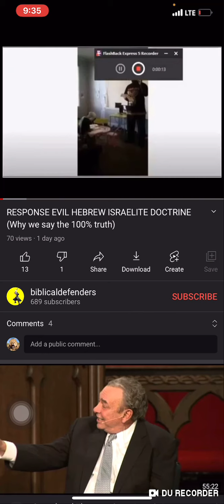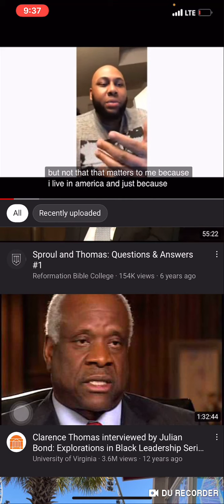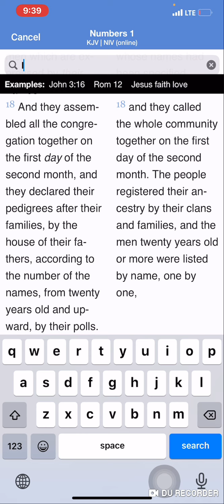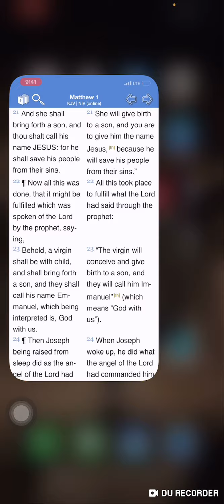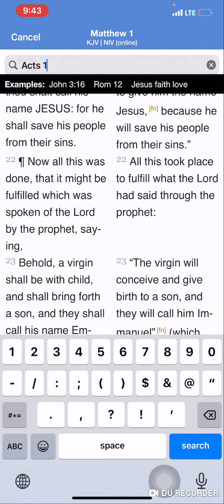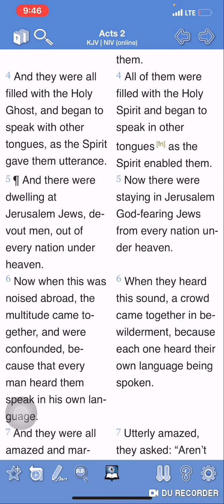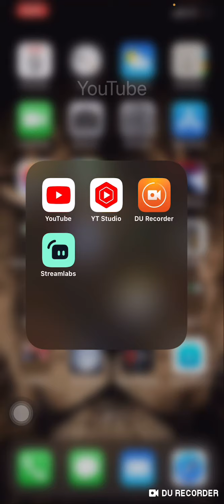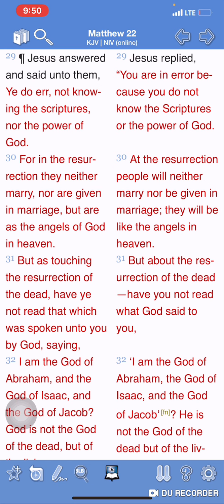Ye Err Not Knowing The Scriptures